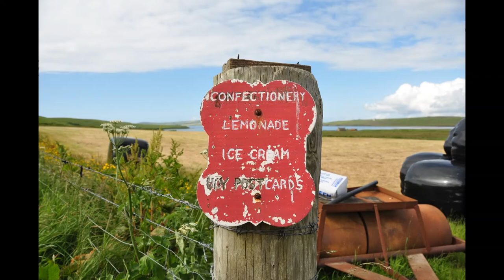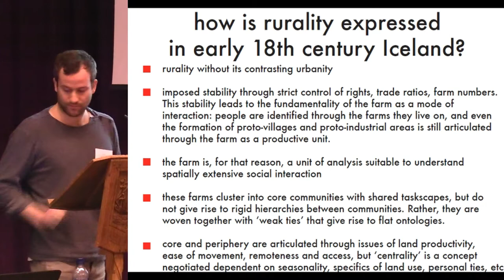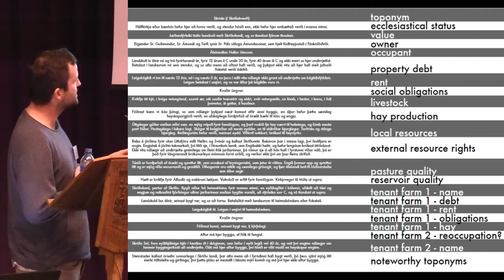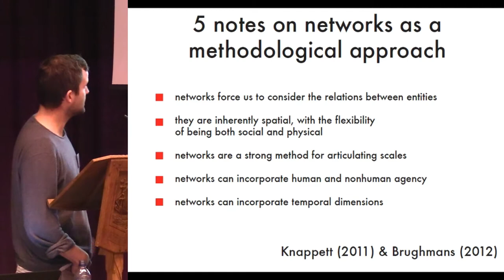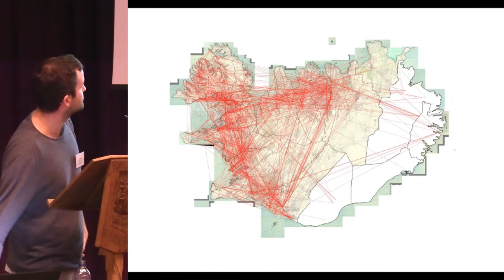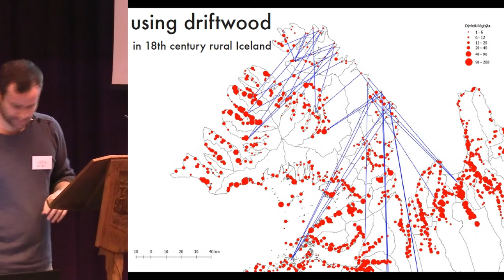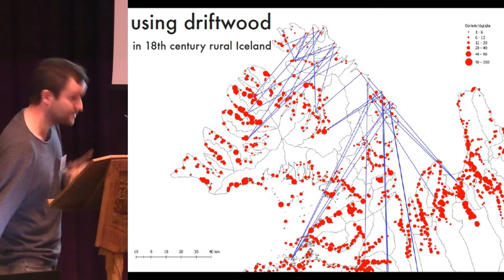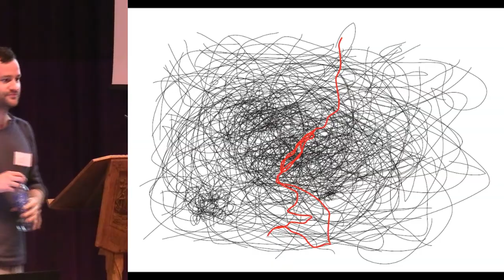Distant reading of storied lines: tracing tendrils of agency across 18th century Iceland.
It  is  a  truism  nowadays  to  say  that  an  archaeological  site  is  embedded  in  extensive  networks  of  relations. But just what are the implications of this networked thinking, and how far do these networks  extend?   Property deeds enable the mapping of extensive reciprocal resource access arrangements, ownership  structures and the use of coastal and highland commons; the landscape shows several generations of  land divisions, and the archaeological record indicates extensive trade and mobility of materials. All of  these strands of evidence lead back to the farm, and beg the investigation of an important question:  what, exactly is a farm?  This  presentation  addresses  these  questions  with  respect  to  the  late  medieval  and  early  modern  agricultural landscape in Iceland. By mapping the spatial implications of property deeds ranging from  the  12th  to  the  18th  centuries,  and  by  investigating  the  material  culture  of  both  the  centre  and  periphery known farm sites in that period, the presentation suggests some working definitions of the  medieval  Icelandic  farm,  particularly  with  respect  to  its  spatiality,  connectivity  to  other  farms,  infrastructures  and  suprastructures  of  movement  and  demarcation,  and  relationships  to  common  land.

Gísli Pálsson  Umea University and The Institute of Archaeology, Iceland.

Session 4: Rural Heritage and Landscapes (2)